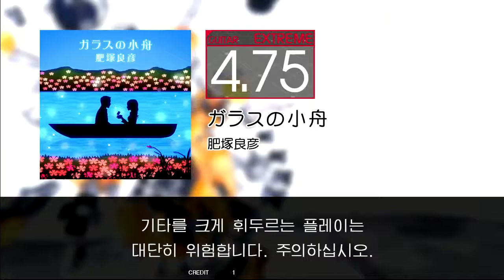GITADORA GuitarFreaks - ガラスの小舟 (GUITAR - EXTREME)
"Glass no kobune"

Artist: 肥塚良彦
BPM: 125
from GuitarFreaks V6 & DrumMania V6 BLAZING!